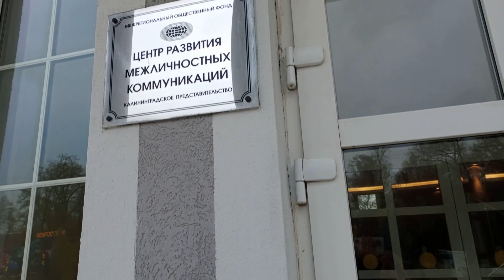Людмила Путина - золушка из Калининграда | дом | школа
Бывал ли Владимир Владимирович Путин в Калининграде до того, как стал президентом? Бывал, и не раз. Ведь его бывшая супруга Людмила Путина родом из Калининграда.
В этом фильме я показываю Калининград таким, каким его видела в детстве и юности Людмила Шкребнева, каким его наверняка помнит и президент России.